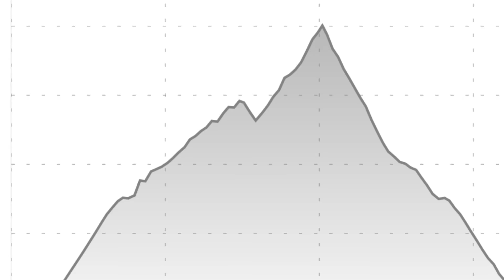Wyoming: Moose Grand Teton National Park Middle Teton